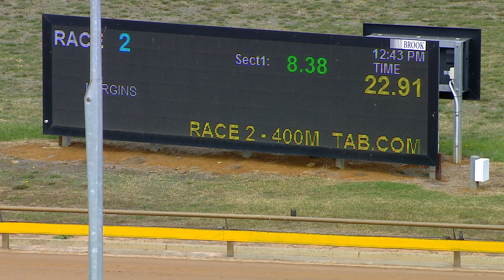WGL THU 04 APR 19 R2